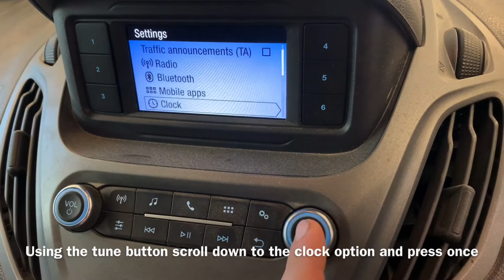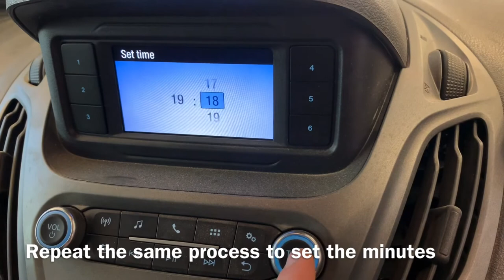How to Set the Clock On A Ford Transit Connect Van